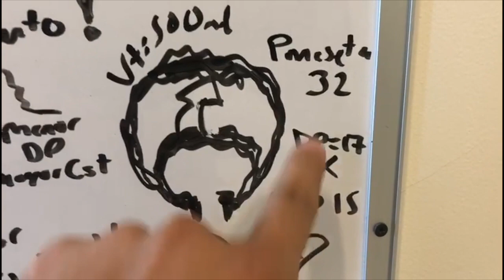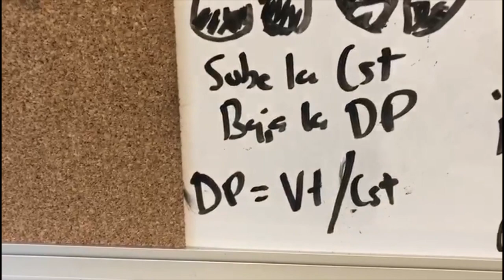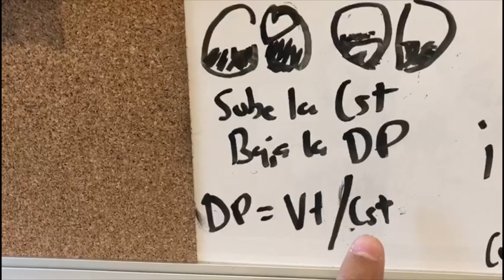Sindrome de Diestres Respiratorio Agudo (SDRA) y Driving Presure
La Ventilación Mecánica es una intervención crítica que beneficiará enormemente a los enfermos con diferentes patologías, en este caso con SDRA, sin embargo debemos estar capacitados para lograr obtener presione pulmonares adecuadas para evitar el daño inducido por nuestra programación.
Aclaración: en el minuto 2:20 lo correcto es Driving Pessure de 18 en lugar de 13.